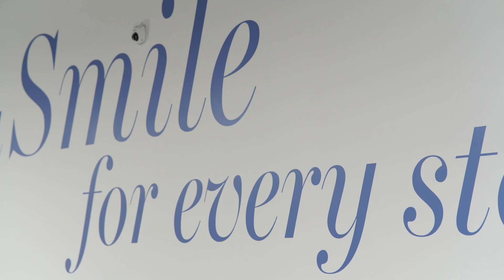Navigating Crown & Bridge Invite!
Long gone are the days where full gold and PFM’s were our primary material choices. For the contemporary restorative practitioner, there is an ever-growing menu of material options when prescribing indirect restorations.

With the explosion in all-ceramic options and the substitution of digital workflow over traditional analogue fabrication, it is more critical than ever before for a doctor to be fully updated on all aspects of delivery related to crown and bridge practices.